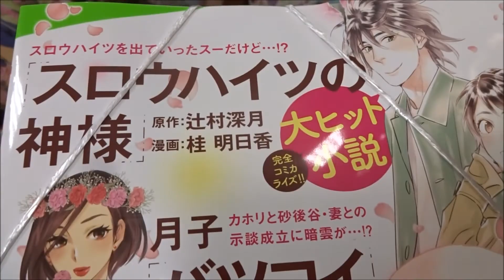ハツキス 2018年 05 月号「スロウハイツの神様」【講談社】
【ニイタニ】
500万回再生達成
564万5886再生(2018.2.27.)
3年間で動画1万本
Hiroshima Prefecture
Itsukushima Shrine
 毎日投稿
広島youtuber
次世代 youtuber
１日10万回再生
１００万回以上再生されている動画、チャンネル